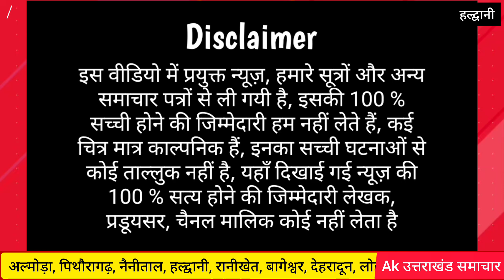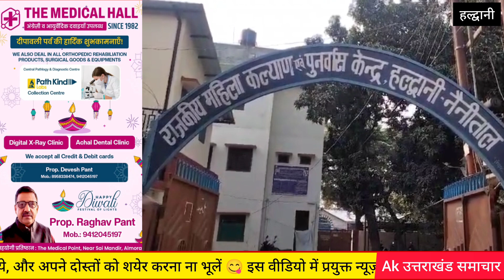हल्द्वानी : यहां के चाल हाल | Haldwani Today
मामले की छानबीन करने के बाद मंत्री रेखा आर्या ने बताया कि पूरे मामले की महिला कल्याण विभाग और पुलिस विभाग ने जांच की